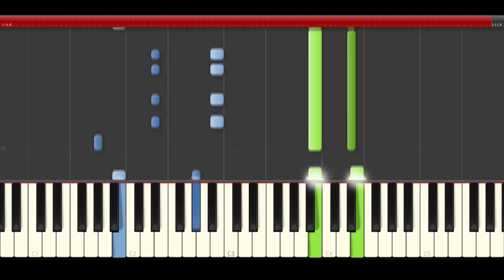Armin van Buuren & Garibay I Need You Blackwood piano midi tutotial sheet partitura cover app